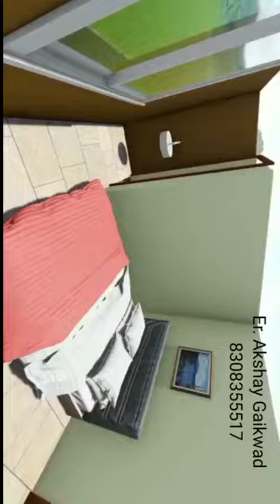A walkthrough of 17*50 2BHK residential house plan walkthrough...